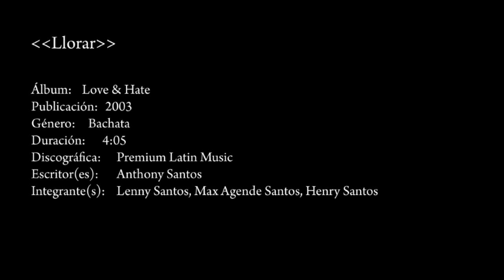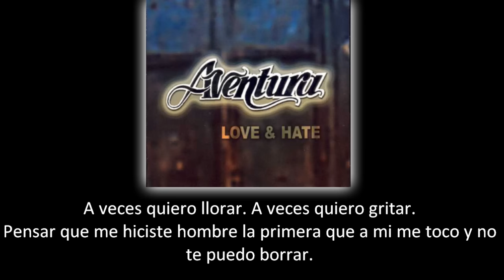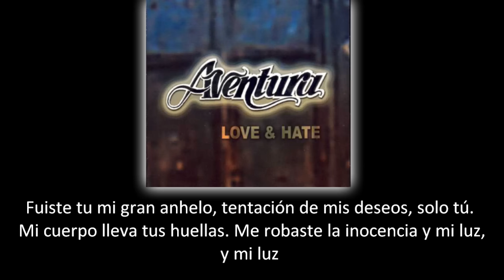Aventura - Llorar (lyric - letra)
Album: Love & Hate

Otra Denominación: A Veces Quiero Llorar - Aventura

LETRA:

Algo me dices que tu mientes
cuando escucho esas palabras
de tu vos
que aun me amas
que me extranas
acaso te conmuebes de mi amor

a veces quiero llorar (ahh)
a veces quiero gritar (ahh)
pensar que me hiciste hombre
la primera que a mi me toco y no te puedo borrar

fuiste tu mi gran anhelo
tentacion de mis deseos solo tu (solo tu)
mi cuerpo lleva tus huellas
me robaste la inocencia y mi luz

sabes que pienso si esa noche
la recuerdas como la recuerdo yo (la recuerdo yo)
mas bien lo dudo yo era virgen
y tu... mejor ni hablar

dicen que los hombres
somos perros y jugamos al amor
pero nunca dicen cuando las mujeres hieren
a los hombres como yo

la primera que a mi me toco yo no te puedo borrar

de dar aun hombre si es culpable
oh inocente siempre sale perdedor
si somos infieles somos perros
y si fiel el viento es mi cancion
dicen que los hombres somos perros
y jugamos al amor
pero nunca dicen cuando las mujeres hierren

tentacion de mis deseos solo tu

fuiste tu la que iniciaste en mi cuerpo el calor
contigo aprendi del sexo y la malicia del amor
ahora entiendo comprendo conmigo nadie mas vuelve a jugar
ojala que te lleve el demonio tu lo tienes que pagar